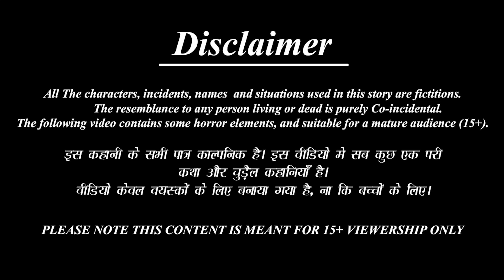Savati kōḍalu | సవతి కోడలు | Telugu Story | Telugu Moral Stories | Stories in Telugu